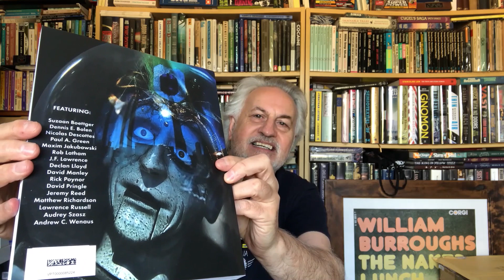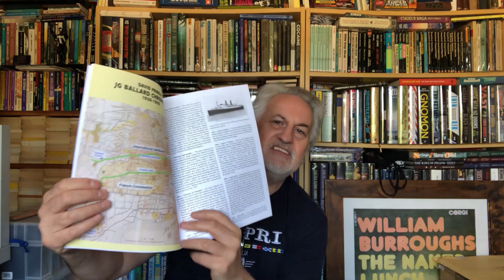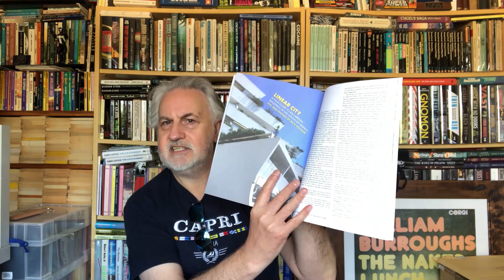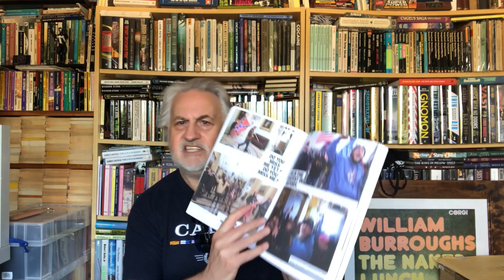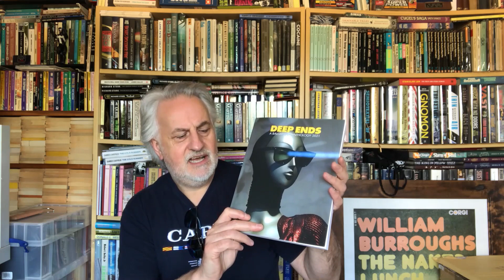J.G. BALLARD: DEEP ENDS 2021 REVIEWED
Deep Ends 2021 is here and the Outlaw Bookseller looks at the contents in detail - David Pringle, Maxim Jakubowski, Rick Poynor, Jeremy Reed -and many other Ballardians - what larks!